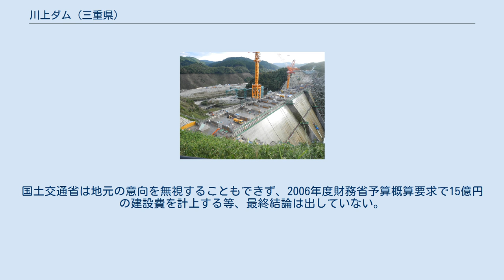川上ダム (三重県)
川上ダム（かわかみダム）は、三重県伊賀市川上地先、淀川水系木津川の左支川である前深瀬川に建設が進められているダムである。
木津川上流ダム群の1つ。
 淀川水系の水資源総合開発計画である「淀川水系水資源開発基本計画」に基づき、木津川・名張川流域には「木津川上流総合開発事業」として1969年（昭和44年）完成の高山ダム以降、青蓮寺ダム・室生ダム・布目ダム・比奈知ダムが相次いで建設された。
しかし尚も増え続ける関西圏の水需要に対処するため、1981年（昭和56年）より独立行政法人水資源機構（計画当時は水資源開発公団）が計画しているダムが川上ダムである。
 ダムの型式は重力式コンクリートダムで、高さは91.0mと名張川流域のダムでは最も堤高が高い。
目的は洪水調節・不特定利水・上水道・工業用水で、多目的ダムである。
完成すれば木津川流域に建設するダム群の中では最後のダムとなる。
2004年（平成16年）完成予定であったが、現在まで本体着工には至っていない。
計画長期化の主因は反対運動による補償交渉の長期化によるものだが、水源地域対策特別措置法の適用を受けて水没地域対策を進めた結果交渉は妥結され、現在は代替地造成や三重県道29号松阪青山線・三重県道39号青山美杉線の付け替え道路の工事が進められている。
このうち三重県道29号の付け替え工事は2008年に完了した。
 ところが、近年の公共事業見直しの風潮の中、淀川水系でも事業の再検討が迫られた。
国土交通省近畿地方整備局は諮問機関である淀川水系流域委員会に、川上ダムを始め丹生ダム・大戸川ダム・余野川ダム及び天ヶ瀬ダム再開発の5事業について事業の可否を諮らせた。
その結果、2005年（平成17年）に委員会は事業全ての中止を答申。
これを受けた国土交通省は川上ダムを建設中止ではなく、多目的ダムから利水を一部残した治水ダムとして規模を縮小する方針を固めた。
 これについてダムに反対する市民団体や、事業からの撤退を表明した奈良県は歓迎の意思を示した一方で、三重県や伊賀市等地元自治体は答申に反発して早期着工を求め、地元住民も賛否分かれる結果となった。
国土交通省は地元の意向を無視することもできず、2006年度財務省予算概算要求で15億円の建設費を計上する等、最終結論は出していない。